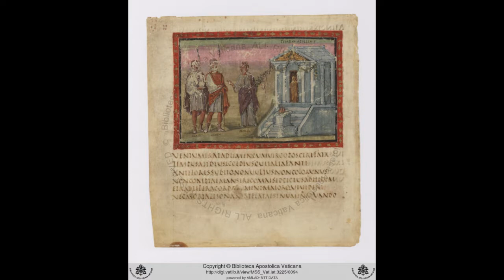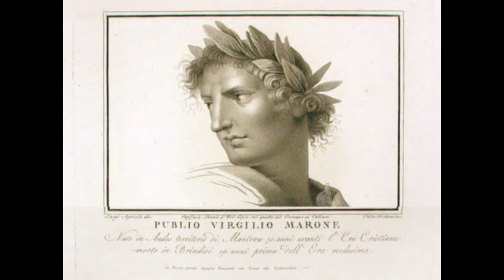Donec gratus eram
En este apretado examen de aquellos versos cuya atenta lectura
revela la impropiedad de la interpretación cristianizante de la égloga,
es importante referirse finalmente al verso 6: 'Ya vuelve también la
Virgen'. Constantino y otros vieron aquí, por supuesto, una referencia
a la Virgen María. Esta Virgen del verso 6, sin embargo Virgo en
texto original , no es sino la constelación que conocemos justamente
con el nombre latino Virgo. 'Ya vuelve también Virgo' sería quizás una
mejor traducción. Alude aquí Virgilio a aquel momento del año en que
el sol abandona la constelación de Virgo para entrar en la siguiente, la
de Libra. Cuando el sol abandona la casa de Virgo, como decían los
antiguos, ésta comienza a ser nuevamente visible ·'vuelve' en el
horizonte a la hora del crepúsculo. En tiempos de Virgilio esto ocurría
a fines de septiembre, y la mención de este fenómeno astronómico en el
poema cumple con la función de señalar la fecha en que tuvo lugar la
Paz de Brindis, a comienzos de octubre.
Esta referencia al retorno de Virgo, sin embargo, no tiene sólo una
función indicadora temporal. Una antigua tradición, que identificaba a
Virgo con la diosa Justicia, le permite a Virgilio cargar con una segunda significación su verso. La diosa .Justicia, se decía, había morado
entre los hombres durante la Edad de Oro; más tarde, empero, cuando
en la sucesión declinante de las edades los hombres se habían vuelto
peores, ella había huido a los cielos y se había metamorfoseado en la
constelación Virgo. 'Ya vuelve también Virgo', pues, cumple con una
doble función: por una parte, sitúa cronológicamente la redacción del
poema poco después de la celebración de la Paz de Brindis, en octubre
del año 40 a.C., "basilica pilar" 40 a.c fecha en la que el sol sale de la casa de Virgo y ésta
comienza nuevamente a ser visible; y, por otra parte, nos anuncia que
con la nueva Edad de Oro que adviene vuelve también la Justicia a
morar otra vez entre los hombres.

'La última edad del canto de Cumas ha llegado ya:
el gran orden de los siglos nace de nuevo.
Ya vuelve también la Virgen, vuelven los reinos de Saturno;
ya una nueva progenie es enviada desde el alto cielo.
Tú, al niño que ahora nace con el que primero la raza
de hierro terminará, y la de oro surgirá en todo el mundo ,
brinda tu favor, casta Lucina; ya reina tu Apolo'.